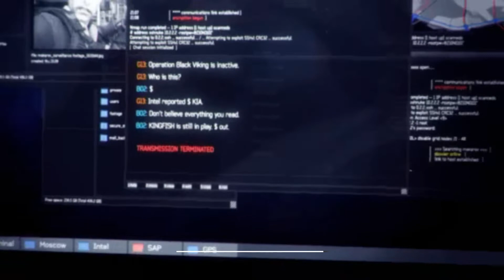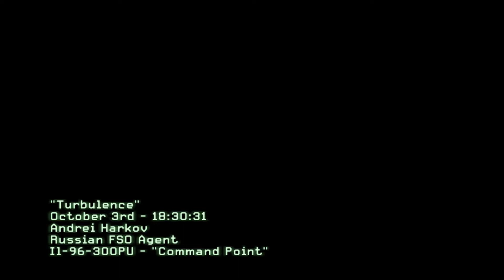Call Of Duty Modern Warfare 3 (MW3) ACT 1 : TURBULENCE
Call Of Duty Modern Warfare 3 (MW3) ACT 1
TURBULENCE : PROTECT THE RUSSINA PEACE FELEGATION ENROUTE TO HAMBURG
OCTOBER 3DR – 18:30:31
ANDREI HARKOV
 RUSSIAN F30 AGENT
 I1-96-300PU –“COMMAND POINT”